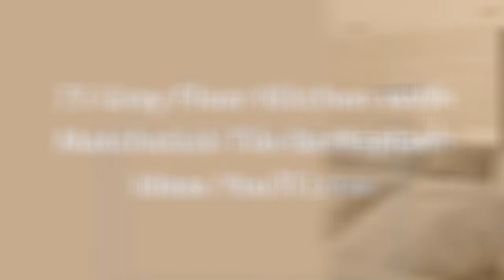75 Gray Floor Kitchen With Matchstick Tile Backsplash Design Ideas You'll Love 🌈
0:00:00 - Intro
0:00:12 - Gray Floor Kitchen With Matchstick Tile Backsplash Design Ideas You'll Love: Inspirations 1 to 25
0:02:59 - Gray Floor Kitchen With Matchstick Tile Backsplash Design Ideas You'll Love: Inspirations 26 to 50
0:05:57 - Gray Floor Kitchen With Matchstick Tile Backsplash Design Ideas You'll Love: Inspirations 51 to 75

Hello there!🌈